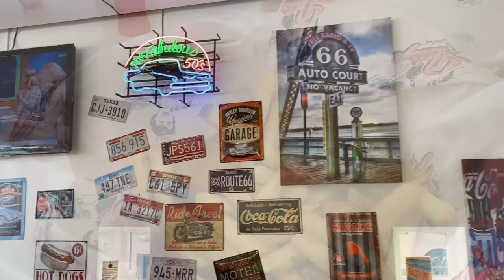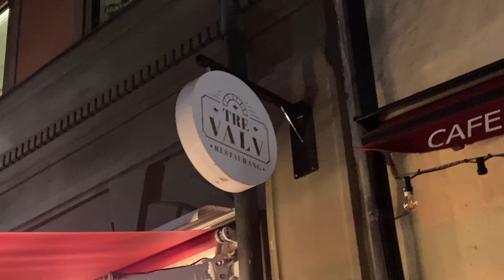Stockholm Sweden Vlog 2021|Gamla Stan|Sunflower Fields|Travel Sweden|Rory and Sage World Class Ep31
Rory and Sage explore Stockholm, Sweden.

Who is Rory and Sage World Class? Rory and Sage are two preteens traveling the world and sharing their journey on Youtube.